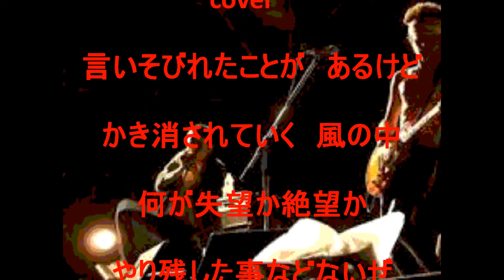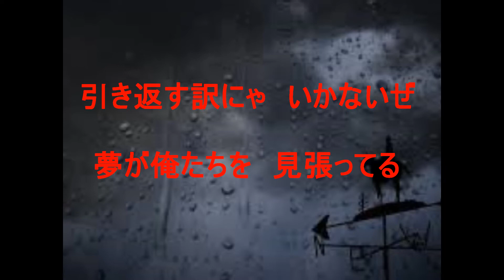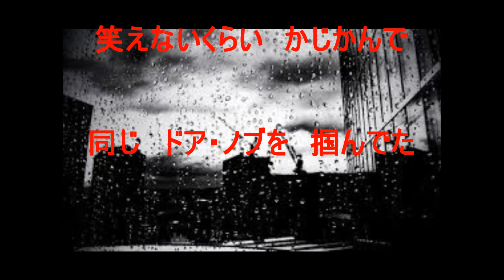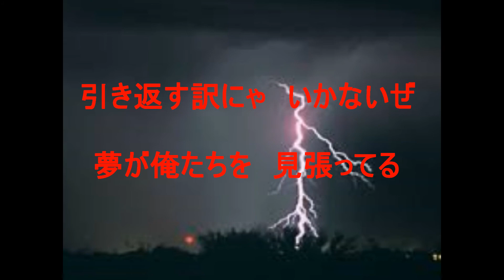【雷雨決行】Cover 斉藤和義Ver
雷雨決行は元　ブルーハーツ（現クロマニョンズ）の歌です。。
斉藤和義さんが　エレクトーン？で　素敵にCOVERされています。原曲はアップテンポなんですが　斉藤VERは　スローで歌詞が　今の自分には　しみてきます。。ということで　口笛アレンジでtomo流で弾き語ってみました。

合言葉は、雷雨決行　嵐に　船を出す
引き返す訳にゃいかないぜ！夢が俺たちを見張ってる！